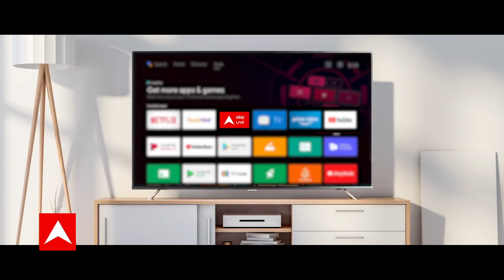Dumka Case: 72 घंटे की रिमांड पर दोनों आरोपी, क्राइम सीन रिक्रिएट कर सकती है पुलिस । Jharkhand News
इस वक्त बड़ी खबर आ रही है अंकिता मर्डर केस में आज क्राइम सीन रिक्रिएट कर सकती है पुलिस. झारखंड पुलिस ने आरोपी शाहरुख और नईम को रिमांड पर लिया है. 72 घंटे की रिमांड में लिए गए हैं दोनों आरोपी.